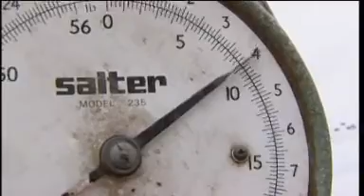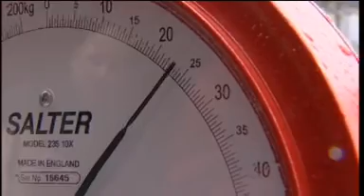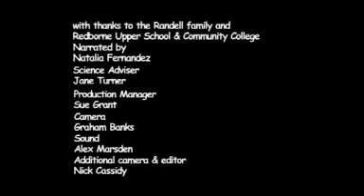KS1 Science - Science Stories